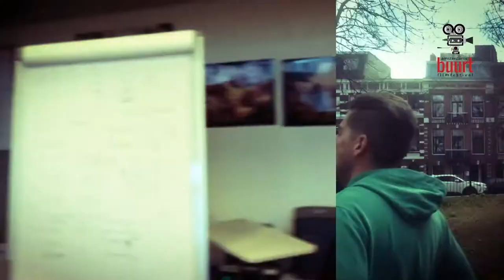Even niet Alleen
Een revue van Jeanet Alles waarmee ze in Amsterdam-Noord voor ouderen en de minima in de buurt maar ook daarbuiten een oogverblindende productie op de planken zet met zang dans en theater. Ze probeert hiermee de scheidslijnen in de multiculturele samenleving af te breken. Deze reportage is gemakt door Lyk Burggraaff.